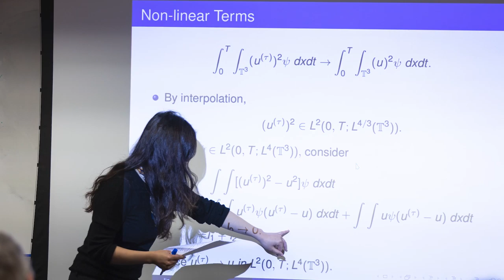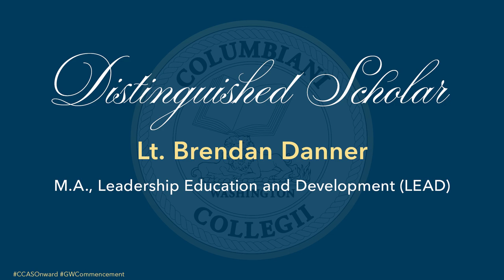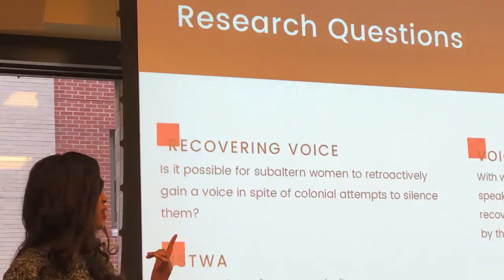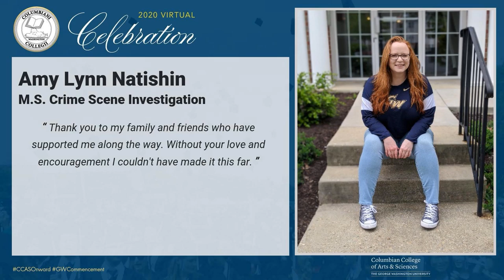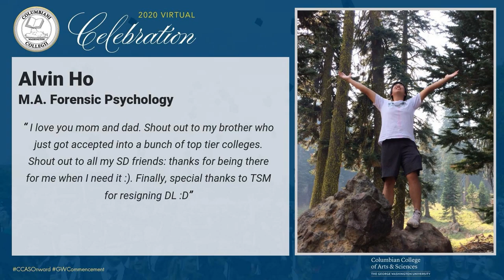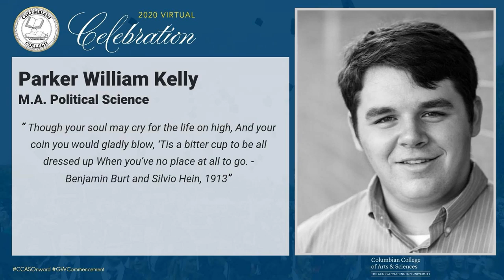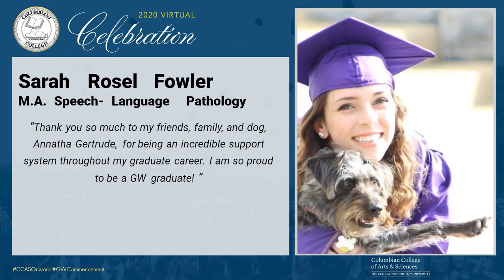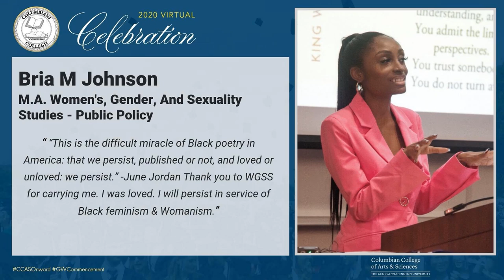GW Columbian College 2020 Virtual Celebration: Master's Ceremony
Congratulations to the GW CCAS Class of 2020!

01:20 Dean's Message: Paul Wahlbeck
07:56 Faculty Awards
08:30 Keynote Speaker: Daniel H. Weiss
13:43 Faculty Speaker: Holly Dugan
17:15 Distinguished Scholar: Lt. Brendan Danner
20:12 Distinguished Scholar: Sarah-Anne Gresham
23:03 Presenting the Class of 2020
23:14 American Studies
23:35 Anatomical and Translational Sciences
24:20 Anthropology
24:43 Applied Economics
26:12 Art Therapy
27:51 Art Therapy Practice
28:06 Bioinformatics and Molecular Biochemistry
29:24 Biostatistics
29:37 Classical Acting
29:56 Communication Management
30:41 Crime Scene Investigation
32:06 Criminology
32:33 Data Science
37:15 Economics
37:30 English
37:50 Environmental Resource Policy
38:25 Exhibition Design
38:46 Forensic Chemistry
39:31 Forensic Molecular Biology
40:33 Forensic Psychology
41:25 Geography
41:57 History
42:20 Interaction Design
42:35 Interior Architecture
43:10 Leadership Education and Development
44:16 Mathematics
44:29 Media and Strategic Communication
45:39 Museum Studies
47:47 New Media Photojournalism
48:08 Organizational Sciences
48:50 Philosophy
49:17 Philosophy and Social Policy
49:29 Political Science
50:14 Psychology
50:29 Public Administration
53:55 Public Policy
57:17 Sociology
57:33 Speech-Language Pathology
01:03:11 Statistics
01:07:34 Women's, Gender, and Sexuality Studies
01:07:50 Women's, Gender, and Sexuality Studies - Public Policy
01:08:26 Thank You for Watching
01:08:32 Alma Mater

This virtual ceremony features slides from students who opted to submit one. All graduates are listed in the official master's Celebration program, available